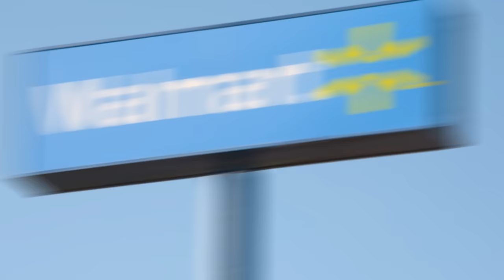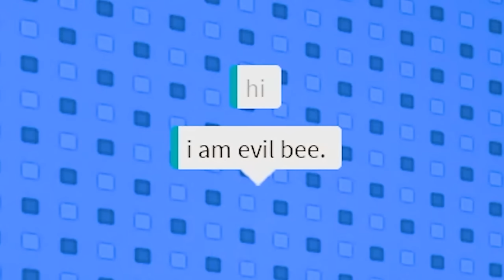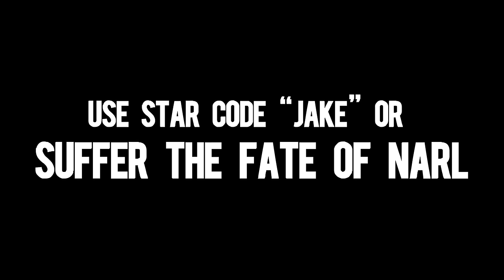ROBLOX NPCs ARE BECOMING TOO SMART SECRET ENDING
In today's video I play roblox npc get smart haha It was fun and I made friends.